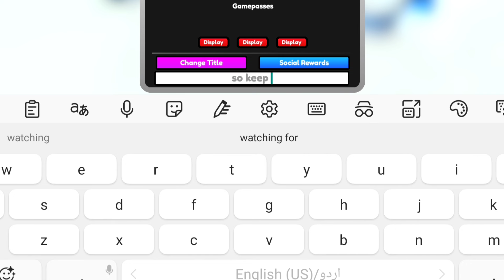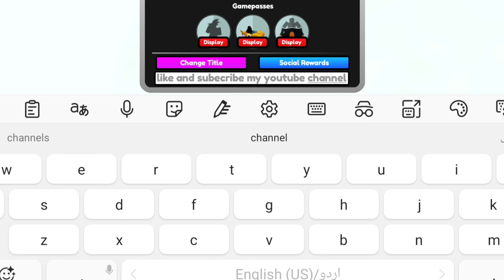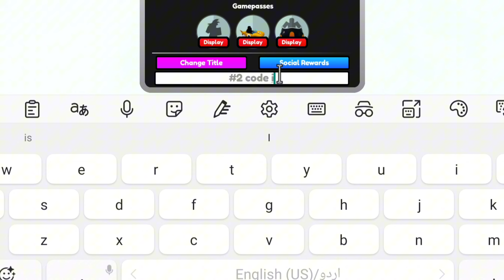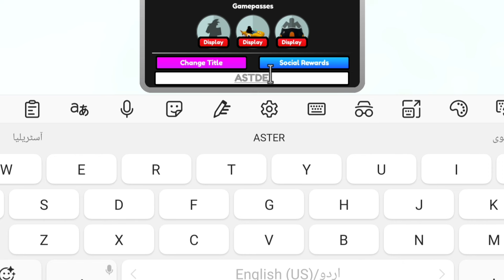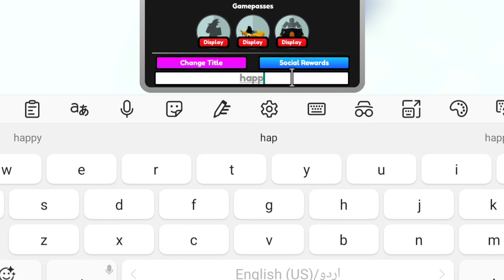FEB UPD ⚡ ALL STAR TOWER DEFENSE CODES 2024 - ROBLOX ALL STAR TOWER DEFENSE - ASTD CODES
Get all of the new All Star Tower Defense codes for mountains of gems and gold to EXP and rare items, never miss a freebie with our list of Roblox ASTD codes.

your query.
1 - new all star tower defense codes roblox
2 - all star tower defense codes February 2024
3 - working all star tower defense codes
4 - all working codes for all star tower defense
5 - all star tower defense gems code
6 - all star tower defense gems and coins
7 - free gems all star tower defense
8 - all star tower defense codes January
9 - huge update codes

How do I redeem ASTD codes?
Open All Star Tower Defense
Tap the three-dot ‘settings’ symbol in the bottom right
Enter your All Star Tower Defense code into the box